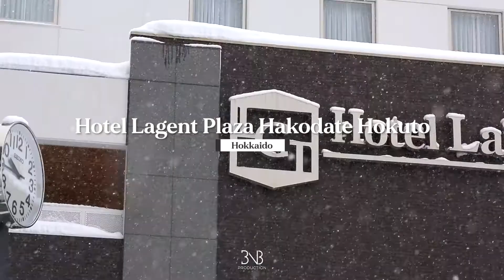[JAPAN🇯🇵] Hotel Lagent Plaza Hakodate Hokuto ⎮ 호텔 요원 플라자 하코다테 호쿠토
📩Business mail

※ If you change the setting to 1080p, you can watch in high quality.
⚙️세팅에서 1080p로 바꾸시면 고화질로 보실 수 있습니다.